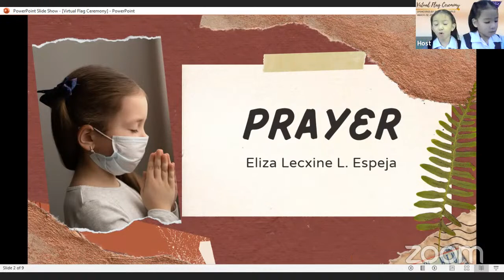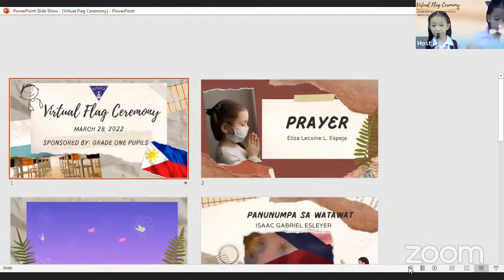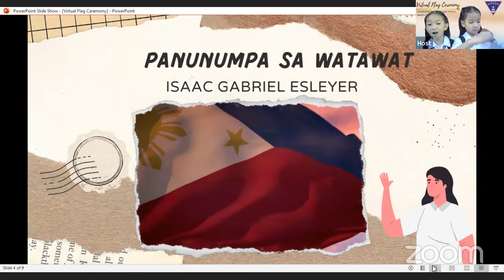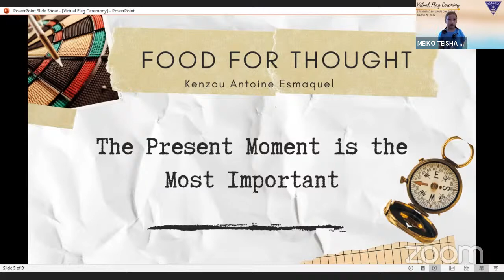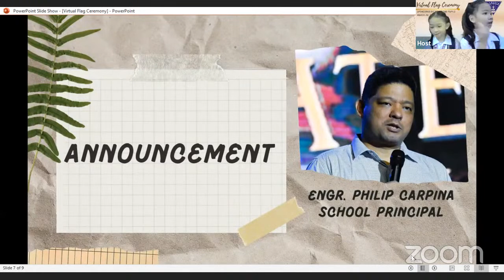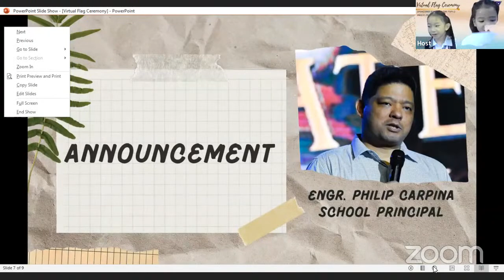Flag Ceremony - March 28, 2022 sponsored by Grade 1